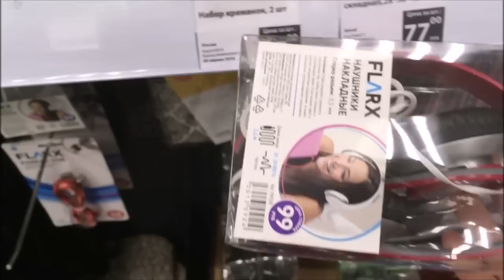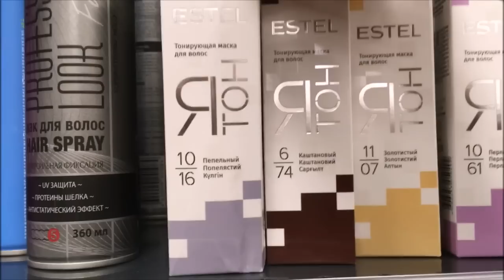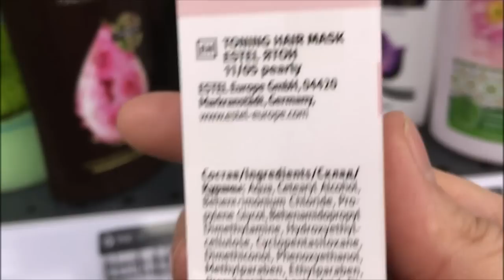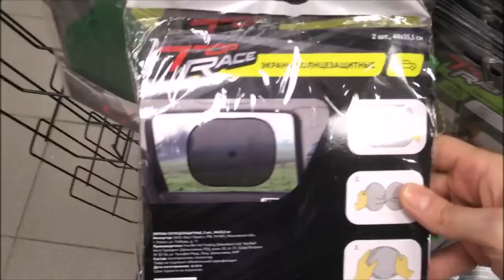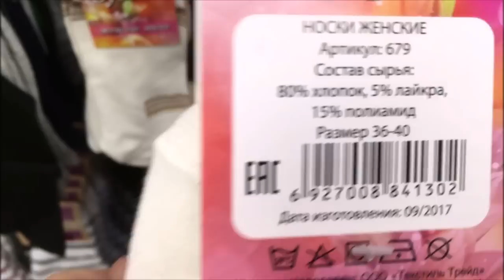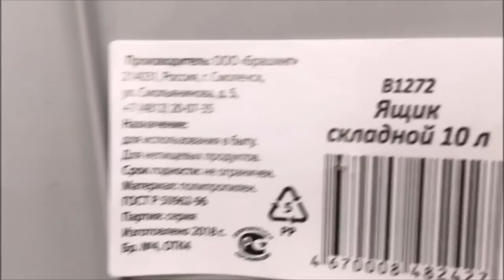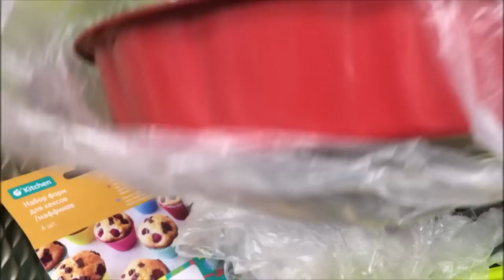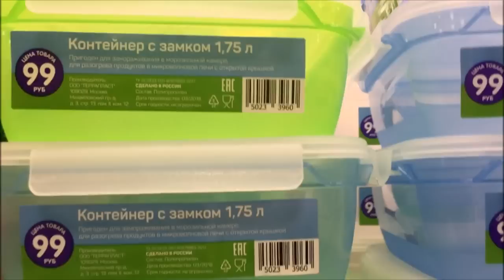Fix Price интересные новиночки 2 часть!)))) 24/04/2018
г.Санкт-Петербург. Будапештская 53

Спасибо, что зашли на мой канал, посмотрели, написали хороший комментарий.